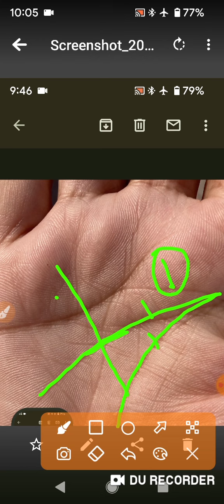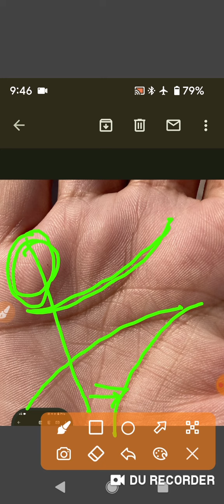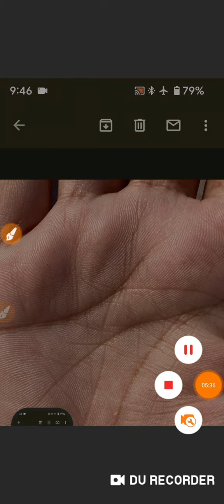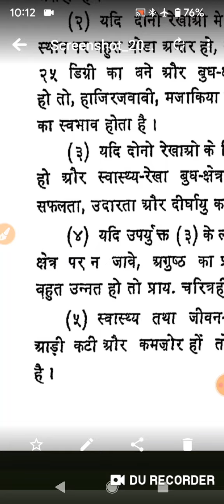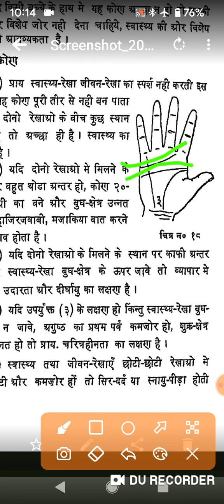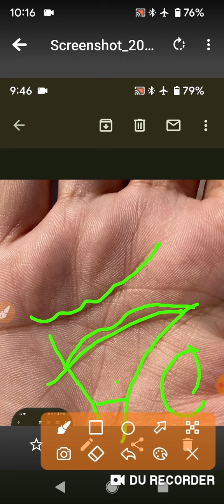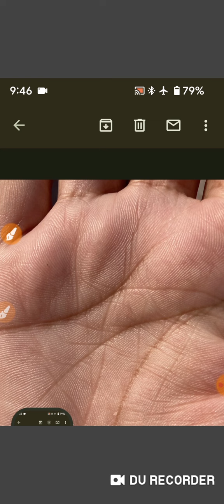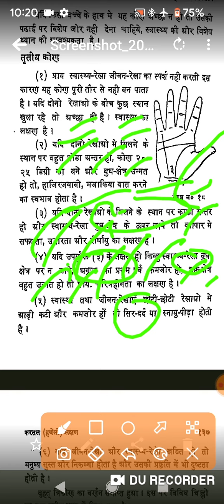तीन प्रकार के कौण चरित्रहीन होना